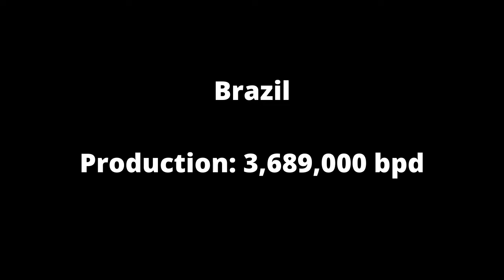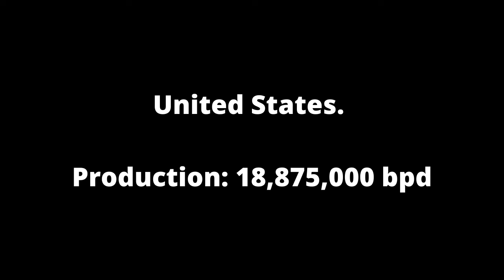Top 10 Oil producing Countries 2022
This video contains Top 10 Oil Producing Countries in 2022..

OPEC
GULF
ARAMCO
KSA
USA
LIBYA